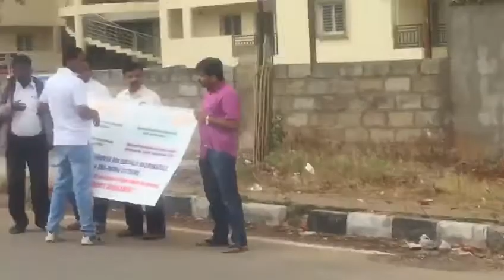Apartment Rally - Rajarajeshwari Nagar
Apartment Rally held on December 2, 2017 to stage a silent protest against discrimination against Apartments.